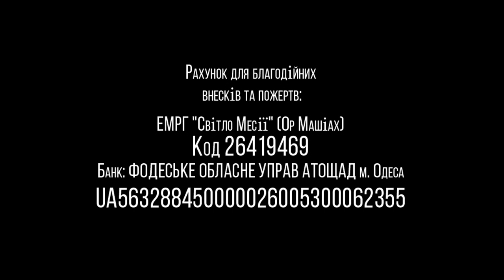01.08.2020 "Ваэтхан" Сергей Стеценко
Недельная глава: Ваэтханан
Второзаконие 3:23 - 7:11
г.Одесса, Украина